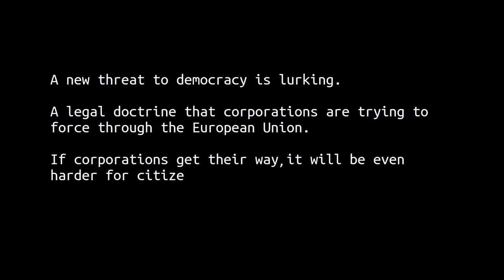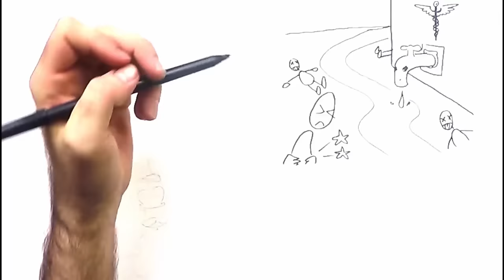Say NO to the new laws on Trade Secrets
=A dangerous new legal doctrine is lurking: The unrestricted Trade Secret protection=

Corporate  lobbyists are using the context of the “economic crisis” as a  justification to ensure that their commercial interests are given  priority over the public interest.

A  new doctrine that provides private companies with superpowers such as  tools and legal guarantees to protect companies investments far beyond  what is reasonable and that corporations can use to hide abusive  practices and corruption.

This  legal approach, in which the benefits of "trade" transcend all other  social and political criteria, is what lobbyists have attempting to  ensure through free trade agreements such as TTIP, CETA and TiSA.

If on April 12th in the European Parliament the current text of the Trade Secrets Directive is approved, the development of this new legal doctrine would lead to very serious threats for whistleblowers who undercover corporate abuses and corruption.

We  are still in time to stop this. Spread this video, send it to your  representatives, MPS, MEPs, and tell them to defend democracy and justice over corporate secrecy.

Video by:
Xnet
With the support of:
Corporate Europe Observatory
EDRi
La Quadrature du Net
Health Action International
P2P Foundation
Initiative für Netzfreiheit
The Commons Network
WeMoveEU